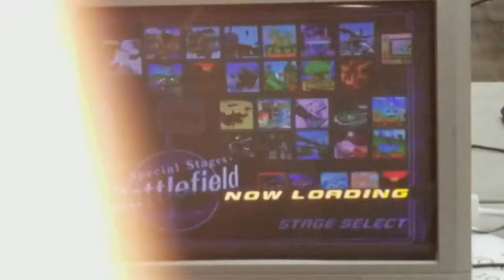Big House 9 - Shin (Marth) vs Ryan Ford (Fox) Friendlies 1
Location: Detroit, Michigan
Friendlies
Country: USA
Commentary: